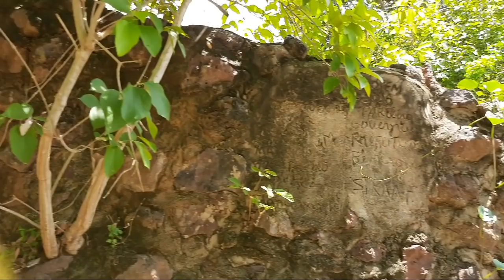Veja a linda paisagem em volta do açude dos pilões